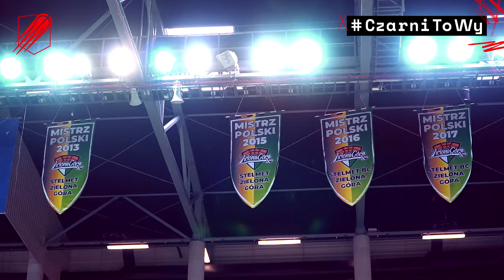Skrót meczu z Enea Stelmet Zastal Zielona Góra